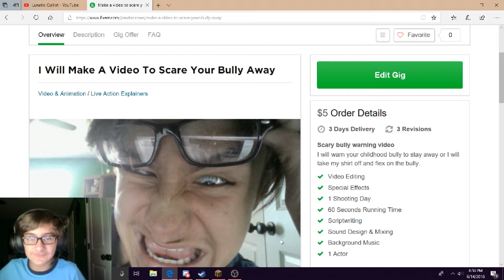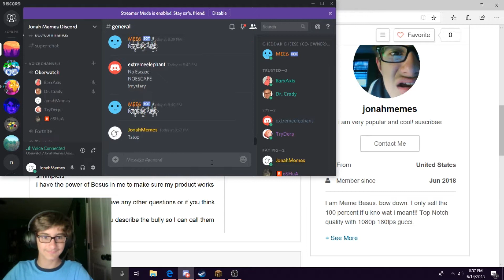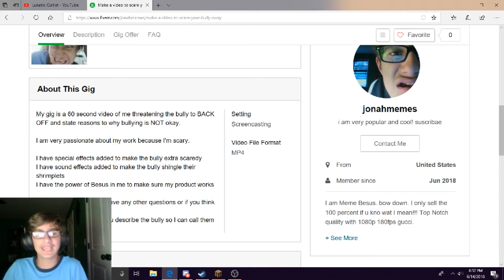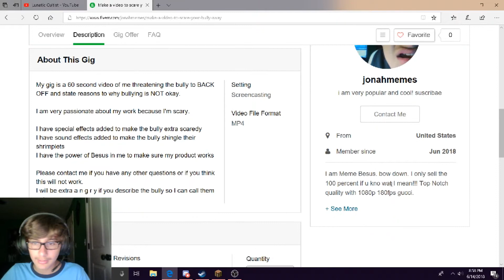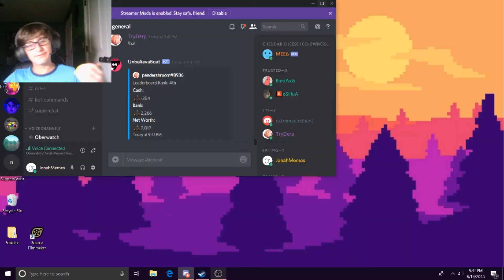JOnah MEmes PLayS mEinCrAFt!!! #1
IF you don't play the craft, You don't get the shaft.
tOdAy IM pLayINg MeINCrAfT
If your interested in buying my Fivver product ON sToPing BUlLIES\

Enjoy the vvdieo
its nae nae time.